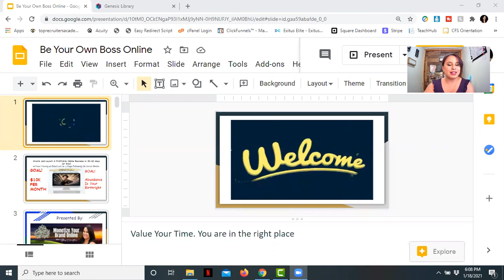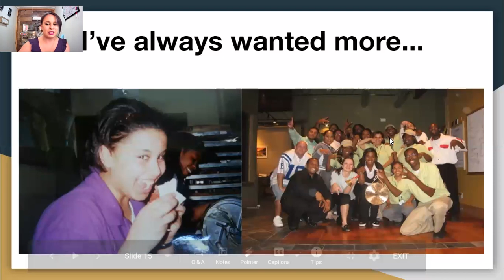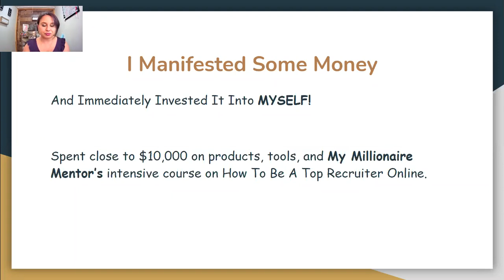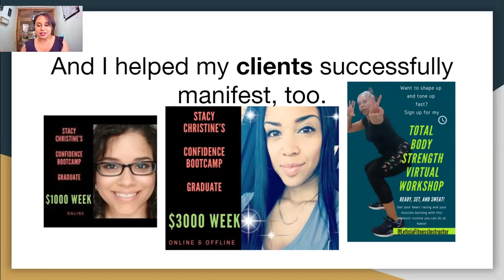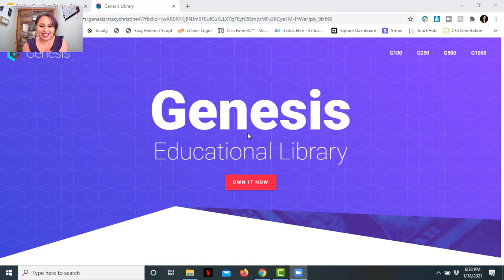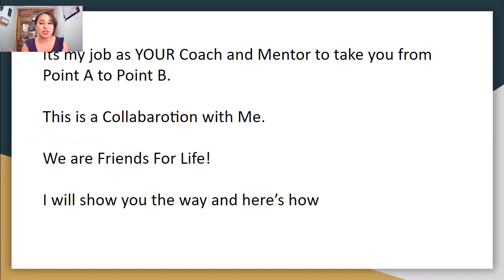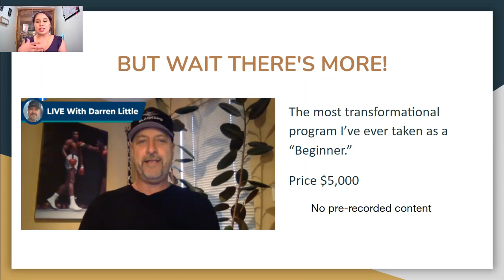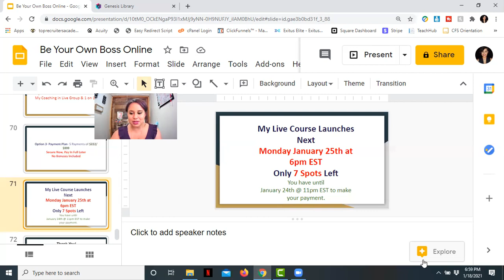How To Start A Business Online- Make Money While Sleeping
In this Workshop on How To Launch A Profitable Online Business within 30-60 days (or sooner), Stacy Christine will discuss how to create and launch a business online...even if you have NO following or NO email list.

Your Business will be PROFITABLE  because you will learn How To:
Attract you MVPs (Most Valuable Payers) with out Harassing your  Family or Friends.

How to Sell or Upsell

You will learn the power of "Pre Selling" so you can start making money before you even launch.

AND

If you don't feel like you have a "brand" to sell Stacy will share with you the product that she used to start making money online before she had her brand together.

There's so much money to be made online and Stacy wants you to at least have the knowledge on how to start making that money.

to join our email list.
You will be directed to How Stacy Manifested 5 Figures Last Year Video (2020)